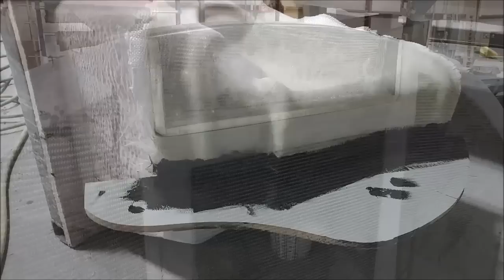Raptor Aircraft January 28th 2017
Laying up the second to last strake mold and finishing the last strake plug.